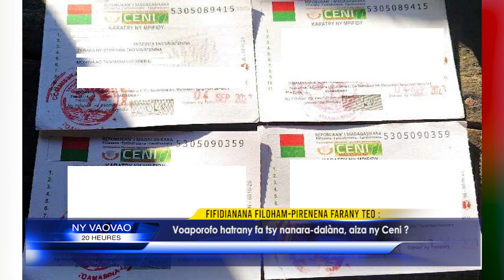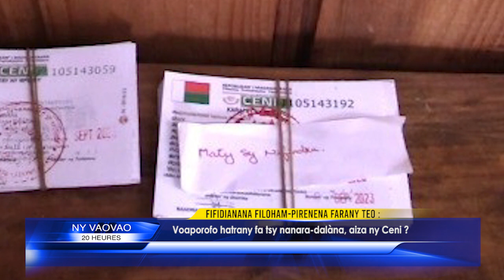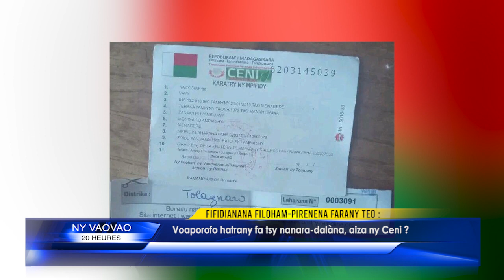INFO K MADA FIFIDIANANA DU 01 MARS 2024 BY KOLO TV